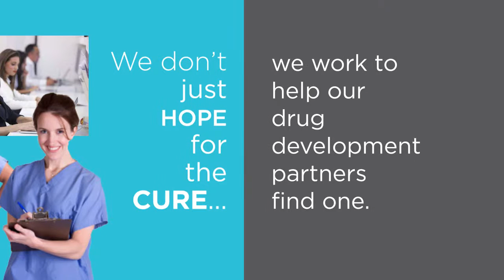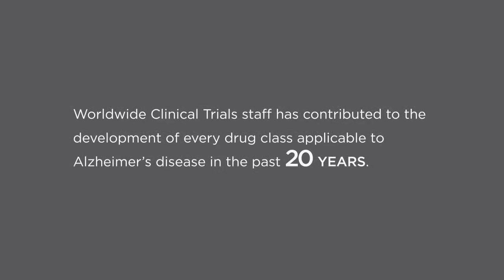WCT November National Alzheimer's Awareness Month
Overview of Statistics and Worldwide Clinical Trials  role in researching preventions and cures for Alzheimer's and Dementia.

Motion Graphics:  Doug Havens
Writing/Directing  Kerry Hutchings BA
Executive Director  Lynn Ledwith